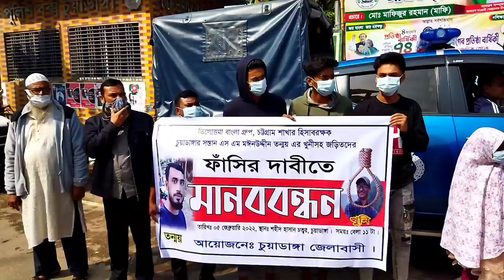তন্ময় হত্যাকারী বাবুর্চির ফাঁসির দাবিতে ফুঁসে উঠেছে চুয়াডাঙ্গাবাসী।। বিক্ষোভ মিছিল ও মানববন্ধন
চট্টগ্রামে বাবুর্চির ছুরিকাঘাতে নিহত তন্ময় হত্যার প্রতিবাদ এবং হত্যাকারীর ফাঁসির দাবীতে চুয়াডাঙ্গায় বিক্ষোভ মিছিল ও  মানববন্ধন অনুষ্ঠিত হয়েছে। নিহত তন্ময়ের নিজ জেলা চুয়াডাঙ্গাবাসী এ কর্মসূচির আয়োজন করে। আজ  শনিবার বেলা ১১টায় শহরের শহীদ হাসান চত্বরে এ মানববন্ধন অনুষ্ঠিত হয়। মানববন্ধনে বক্তব্য রাখেন সাবেক অধ্যক্ষ হামিদুল হক মুন্সি,  মুক্তিযোদ্ধা কমান্ডার নুরুল ইসলাম মালিক,  সাংবাদিক শেখ সেলিম, সাংস্কৃতিক কর্মি সেলিমুল হাবিব সেলিম, পৌর কাউন্সিলর মাফিজুর রহমান মাফি,  জাহিদুল ইসলাম, নিহত তন্ময়ের পিতা এসএম কামাল উদ্দীন, চাচা এসএম শরীফ উদ্দীন, ছোট ভাই এসএম আমিন উদ্দীনসহ শোকার্তস্বজনেরা। মানববন্ধন শেষে একটি  বিক্ষোভ মিছিল শহর প্রদক্ষিন করে। পরে জেলা প্রশাসকের কাছে স্মারকলিপি পেশ করা হয়।

প্রসঙ্গত, গত সোমবার (৩১ জানুয়ারি) বিকালে চট্টগ্রামের ‘তিলোত্তমা চট্টগ্রাম’ নামের টাইলস কোম্পানীর কোয়ার্টারে একই প্রতিষ্ঠানের বাবুর্চি নিহার রিচিলের ছুরিকাঘাতে খুন হন চুয়াডাঙ্গার এসএম মঈন উদ্দীন তন্ময় (২৯)। তন্ময় ‘তিলোত্তমা চট্টগ্রাম’-এ হিসাব কর্মকর্তা পদে কর্মরত ছিলেন।